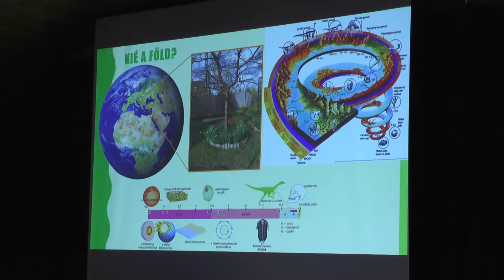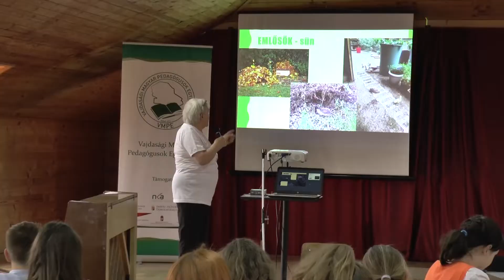TV BEČEJ: Bečej domaćin finalnog takmičenja iz poznavanja životne sredine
TV BEČEJ: U organizaciji Udruženja prosvetnih radnika Mađara u Vojvodini finale takmičenja iz poznavanja životne sredine, koje ima desetogodišnju tradiciju, ove godine je održano u Bečeju u Osnovnoj školi ”Petefi Šandor”.